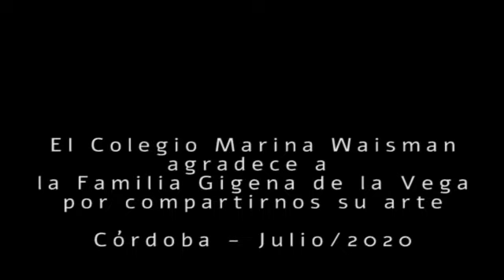Flia. Gigena de la Vega homenajea con su folklore para el Cole Marina Waisman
Ipem 208 y los homenajes al 6 y 9 de Julio / Cba. Argentina-2020